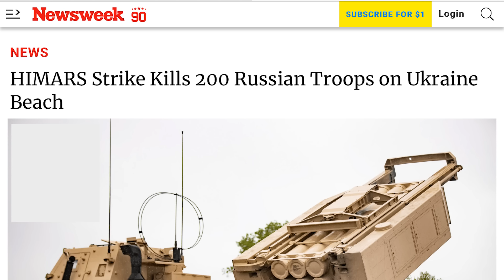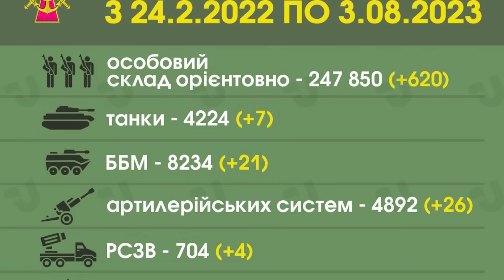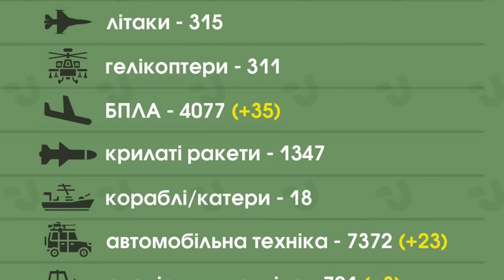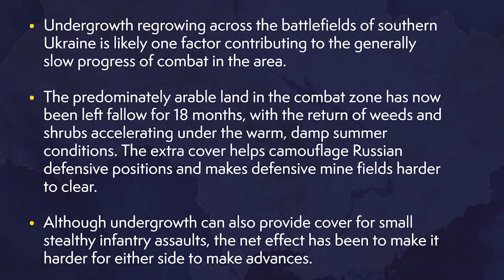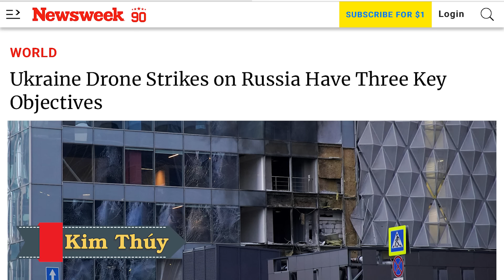Dân báo, Kyiv phóng một quả HIMAR duy nhất, 200 lính Putin ra đi. Nga tấn công cường tập trả đũa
00:00:00 Đài Hiệu
00:00:20 Giới thiệu chương trình
00:00:39 200 quân nhân Nga bị loại khỏi vòng chiến trên bãi biển Ukraine bằng một cú HIMARS duy nhất
00:04:09 Cuộc tấn công cường tập bằng máy bay không người lái vào Kyiv
00:05:30 Tình hình chiến sự tại Ukraine
00:08:24 Bản tin tình báo của Cục Tình Báo Bộ Quốc Phòng Vương Quốc Anh
00:09:35 Thống đốc khu vực cho biết dân thường và nhân viên cấp cứu bị thương sau cuộc tấn công vào nhà thờ Kherson
00:10:38 Nga đã dành nhiều tháng để chuẩn bị phòng thủ và đặt nhiều bãi mìn
00:12:49 Những câu chuyện trái ngược về hai người lính bị thương được tìm thấy trên chiến trường Ukraine
00:18:54 Máy bay không người lái Ukraine tấn công Nga có ba mục tiêu chính
00:25:48 Ukraine đang chuẩn bị cho hội nghị thượng đỉnh hòa bình ở Ả Rập Saudi
00:27:34 Cuộc tấn công bằng máy bay không người lái mới nhất ở Odesa là một cuộc tấn công vào “an ninh lương thực toàn cầu,” Zelenskiy nói
00:29:22 Không quân Ukraine cho biết họ đã bắn hạ 23 máy bay không người lái của Nga nhắm vào Odesa
00:30:54 Cuộc tấn công bằng máy bay không người lái của Nga làm hư hại cơ sở hạ tầng cảng ở khu vực Odesa, quan chức quân sự Ukraine cho biết
00:32:21 Kết thúc
00:32:49 Closing Credits